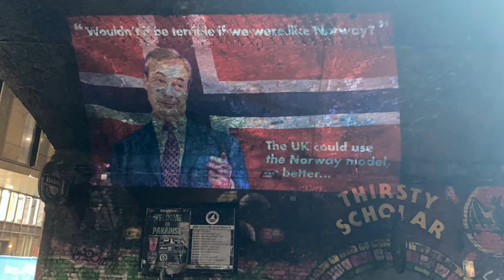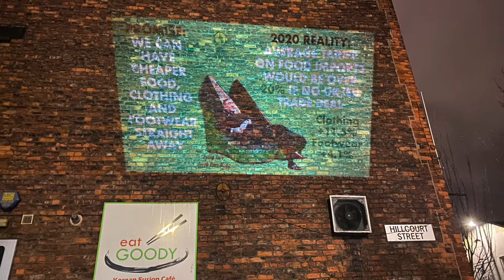Projections 17-Dec-2020: Not What We Were Promised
Manchester For Europe volunteers took to the streets of Manchester city centre on the night of 17 December 2020. We are experimenting with projecting onto Manchester landmarks to highlight the lies of the Brexit promoters in 2016 and how these are not matching up to the reality of 2020-21. The Brexit we were promised is not what we are getting.